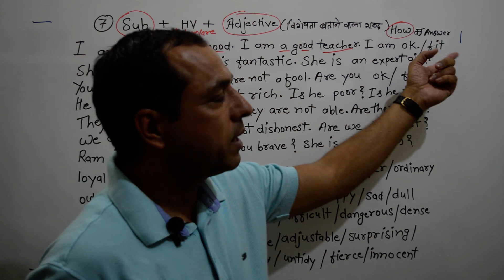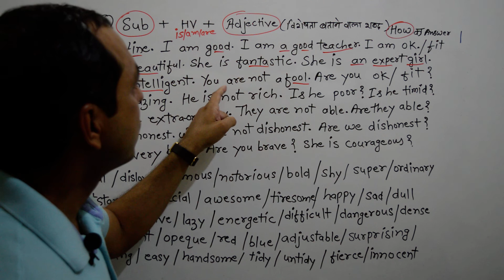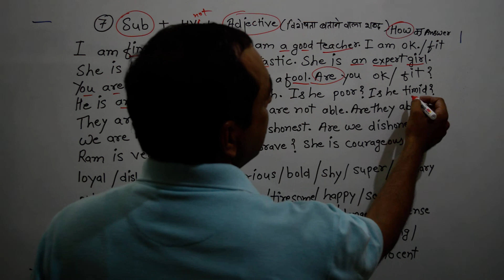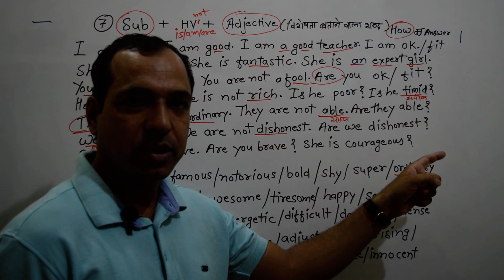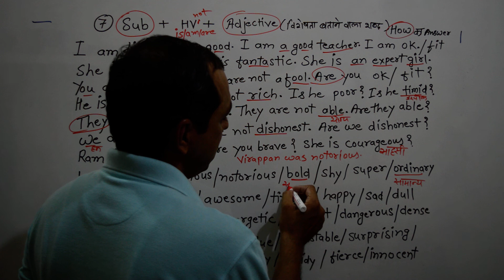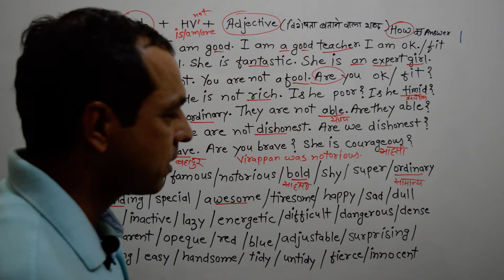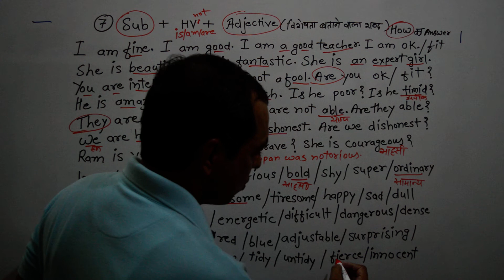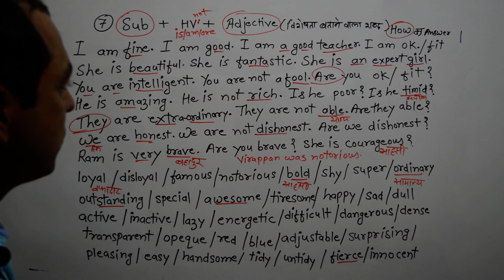Spoken English-07 घर बैठे अंग्रेजी सीखो